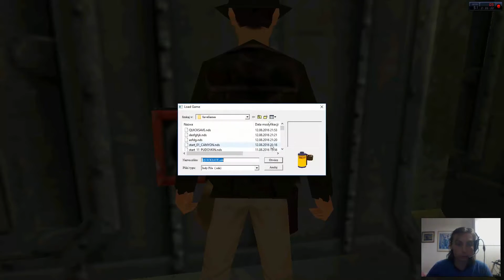Indiana Jones And Infernal Machine #11 PL/Eng VI Pudovkin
Jedenasty odcinek serii lets play Indiana Jones Zapraszam